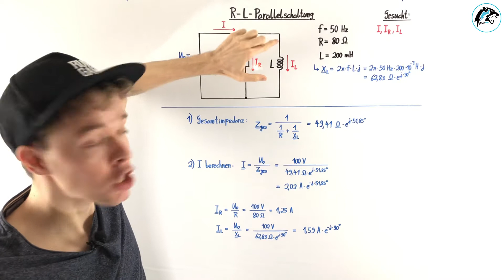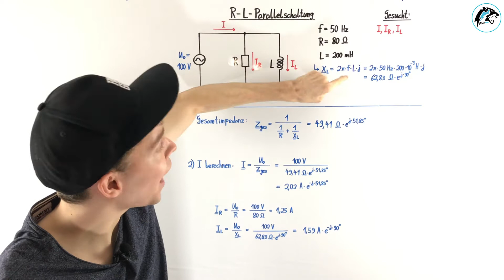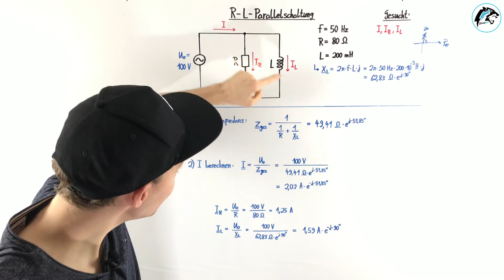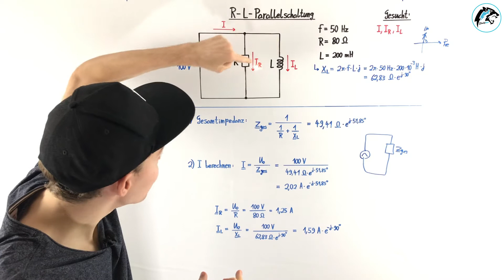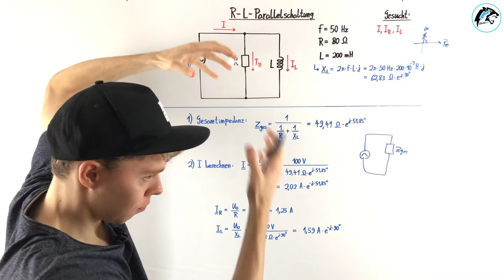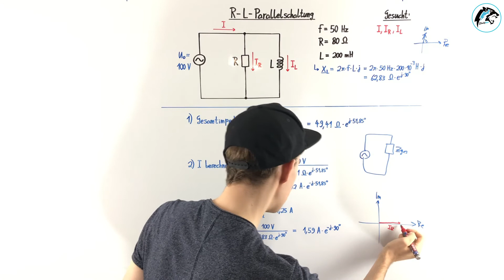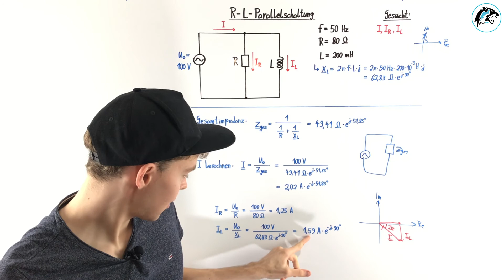R-L-Parallelschaltung berechnen (+Zeigerdiagramm) | Elektrotechnik Tutorial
💻 DEINE VORTEILE DES ONLINE-KURSES:
✔  Inkl. Skript
✔  Inkl. TOP-Verständnisfragen

In diesem Tutorial erläutere ich die R-L-Parallelschaltung. Dabei berechne ich die Impedanzen, Ströme und Spannungen. Wichtig hierbei sind die komplexen Zahlen und die Darstellung im Zeigerdiagramm.

Bildquelle im Thumbnail:
Stefan Schenke, 6. Mai. 2022, Skript Grundlagen der Elektrotechnik (Teil 2) - persönliche Empfehlung! URL